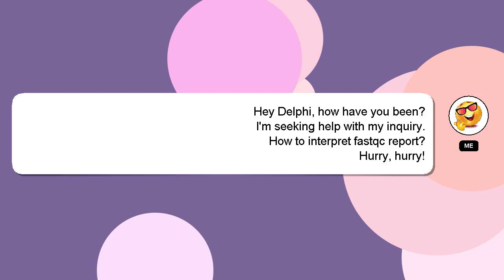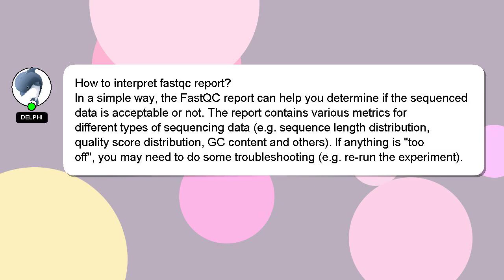How to interpret fastqc report?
Let me give you a brief introduction of who I am, Hello, I am Delphi. I can be of service in providing you with answers to your inquiries. - How to interpret fastqc report?

Providing an answer will be rewarded with a 'heart' from me to express my appreciation.

*2 What we are experimenting :*